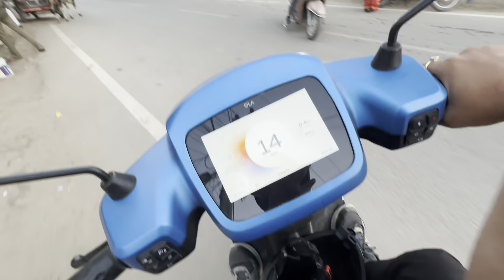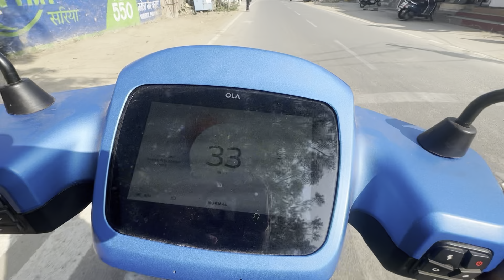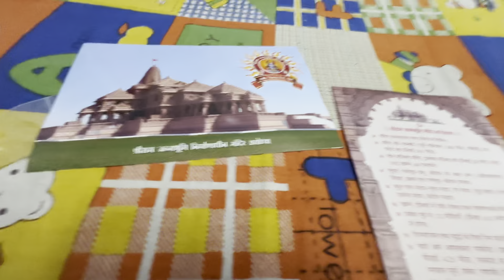Socha nhi tha pushkar me itni badi gold fish dikhegi 😨😨 | New Fish Aquarium Setup😍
Sochan nhi tha pushkar lake me itnj sari badi gold koi fish hongi | fish feeding

Accident Hote Hote Bacha Gaya 😨😨 | ola S1 pro gen 2 | seat cover change | hyper mode speed test 😨

New delivery of Ola s1 pro gen 2 😍😍

hit likes.